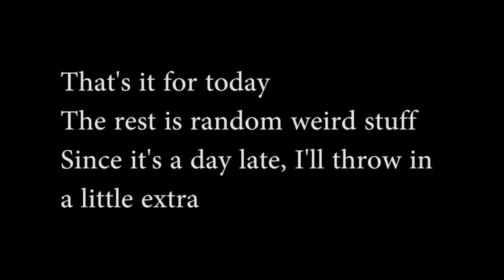Pole vault Vlog 14: 17'6 more good shots at 18'1, Pay It Forward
Another good meet and another 5.35 (17'6) make with "I can't believe i missed that" shots at 5.50 18'1. I've never jumped this well in my life and it's still January!

Shawn Francis
20735 Otero Ave

Flight Deck Athletics: Flightdeckathletics.com
Team NoDak :  Facebook.com/TeamNodakTrack
Best Dr. in Fargo: Facebook.com/ChiropracticFargo